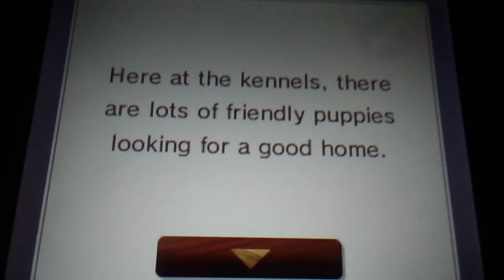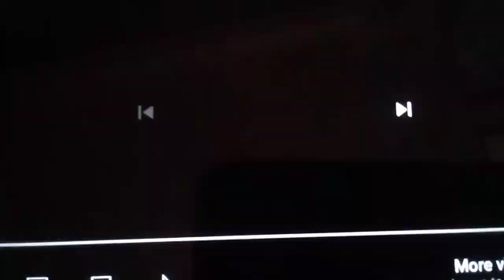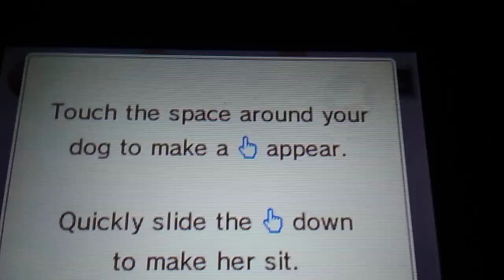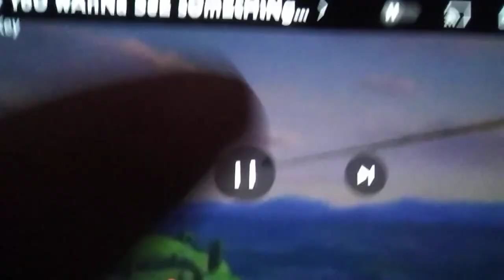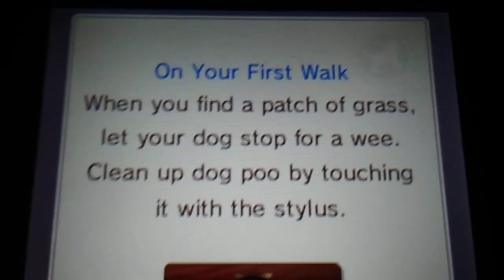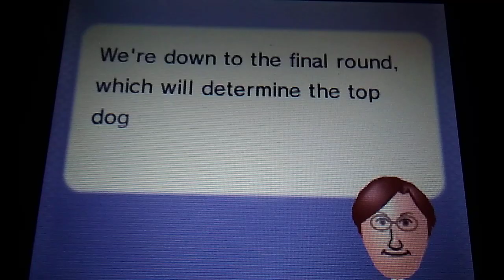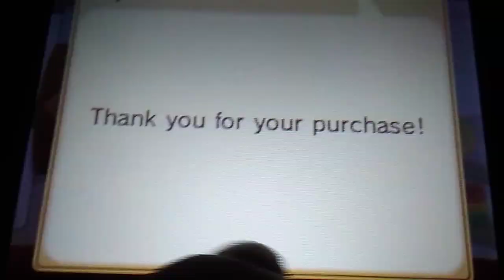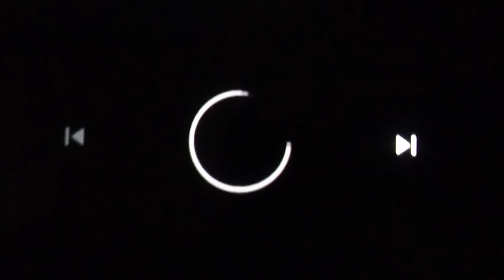Puss In Boots Adopts A DOG!: Puss In Boots' COOL AP Console Video With A Dog. [WARNING: DOGGY AP]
"Hey, You Wanna See Something Cool??"

Yes It's Time For Puss In Boots To Continue His Something Cool Video Gameplays, Now Puss Has Embraced Real Gaming Here On Nintendogs Where He Asks The Dogs If They've Seen Something Cool & Even Named Them The Question, Hey You Wanna See Something Cool, Sounds Like A Basic Bitch. Pffft Still Better Than My Neighbours Dog, HEY FUCK YOU THAT'S NOT YOURS!! SEE, HE'S A FUCKING RASCAL, HE'S NOT GIVING ME MY KEYBOARD BACK! I HEART DOGS...

I Hope You Enjoy & More Puss Content Coming In The Cool 2nd Season...

OK, (DOG SPIT) I've Got My Keyboard Back Now Then... So Puss Is Starting To Adopt Dogs Which Is Cute For A Cat To Do, It'll Only Eat Mice, It'll Scare Mailmen, It'll Climb Onto Surfaces Very High Up With A Single Sexy Reach, It'll Look At Fish Like Their The Mailman's Husband (OOOOOHHH NEIGHBOURS DOG SAY SHI--) & One More Thing. It'll Ask The One Simple Question. "Hey, You Wanna See Something Cool??"